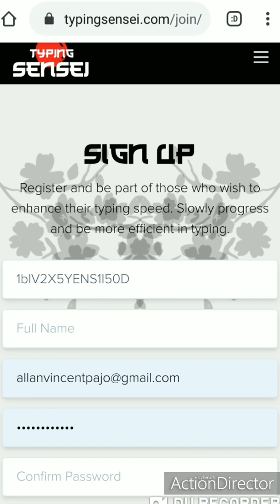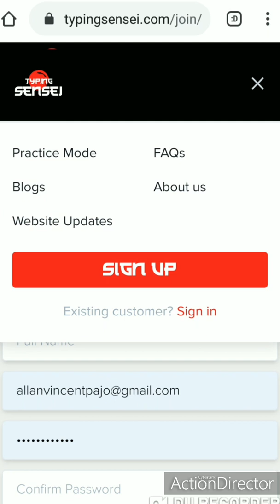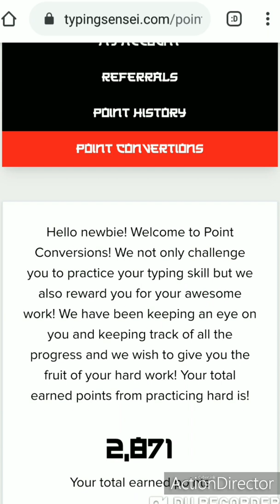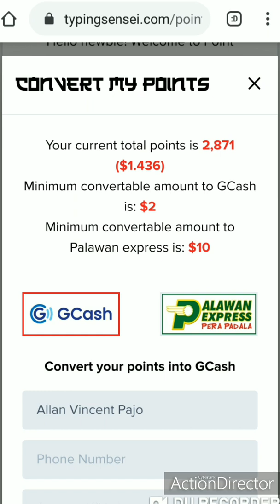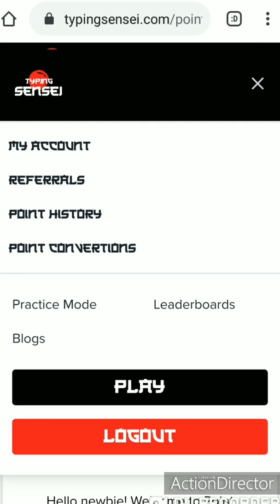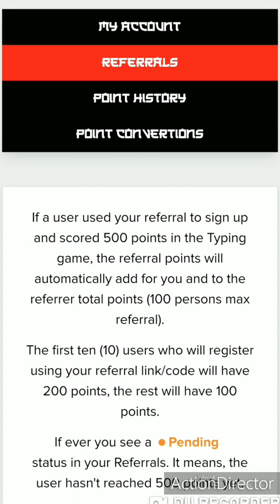Earn Extra Income Thru Typing Sensei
Test and enhance your typing skill with Typing Sensei, enhance your efficiency and reduce taking too much time by typing! Register now  thru this link